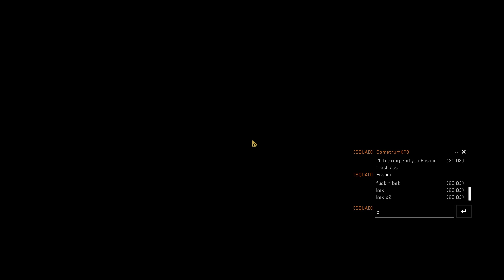Halo Reach #236 - 24 and juan